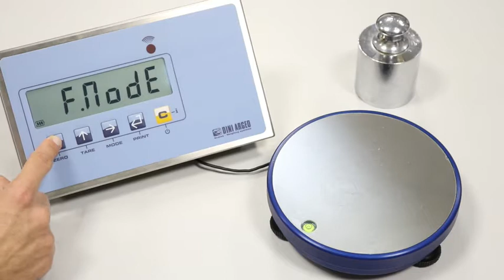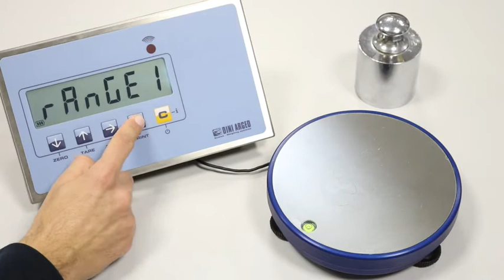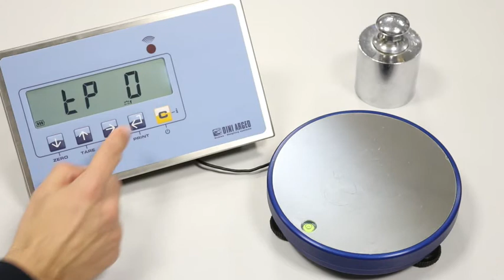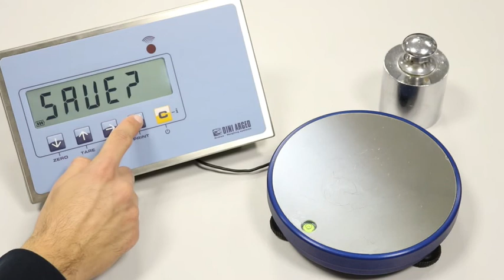DFW Tutorial | Calibration procedure - Firmware version up to 03.19.03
Dini Argeo tutorial: how to calibrate a brand new scale made with a DFW indicator and a single load cell platform.
Only for instruments with firmware version up to 03.19.03 (until mid-November 2016).